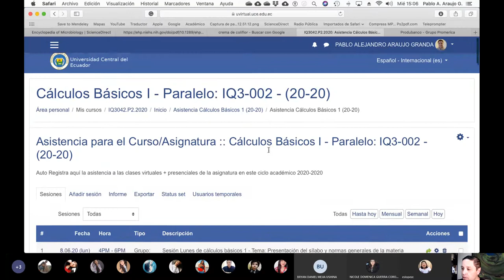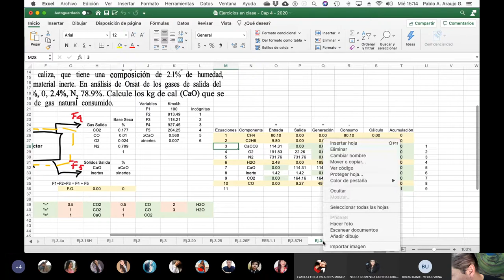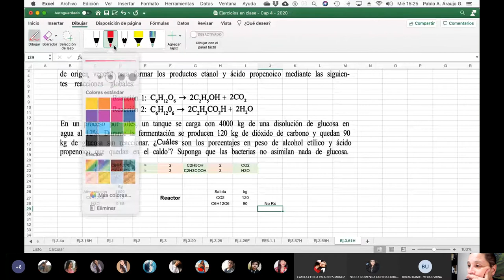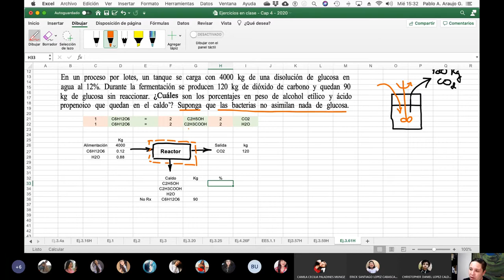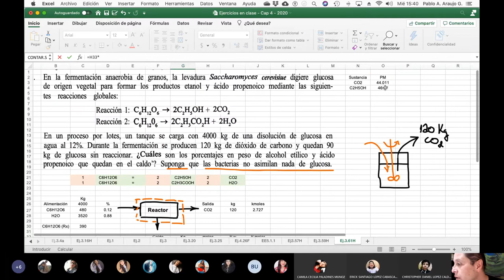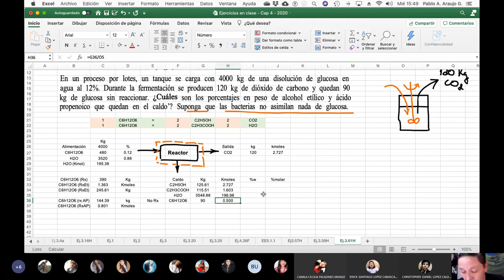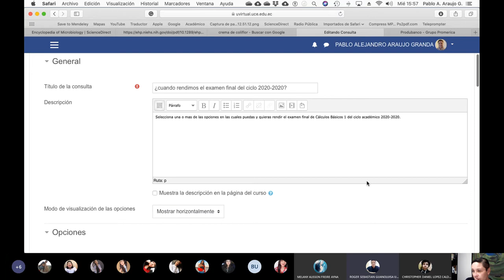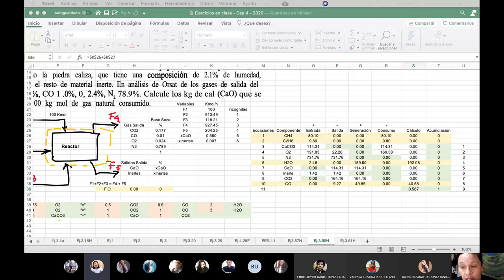16.09.2020 - Cálculos Básicos 1 - Balances con reacción química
Continuamos con los problemas de balances de materiales con reacción química dentro de cálculos básicos 1